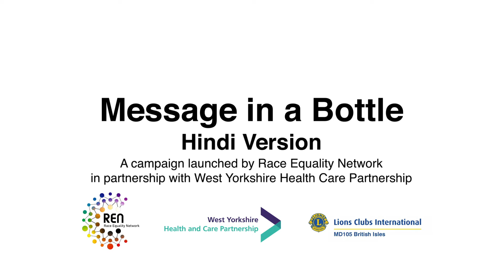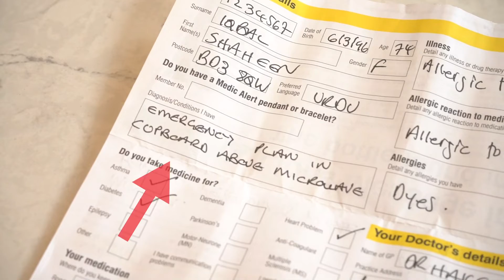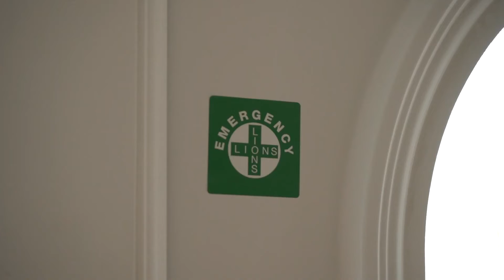Carers Week - Message in a Bottle - Hindi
Message in a Bottle -  Hindi Version